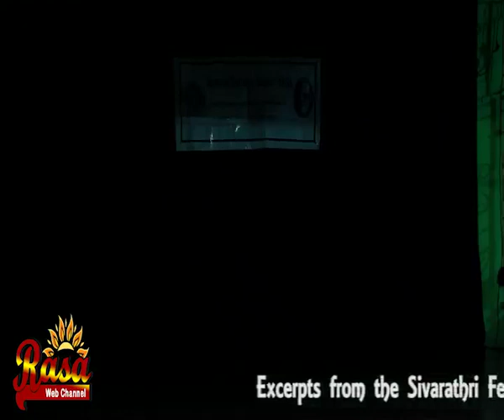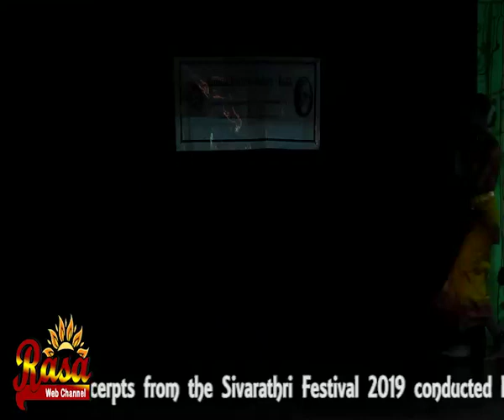3-5-19 | Bharatanatyam recital of Ms Innessa & Ms Jai Quehaeni